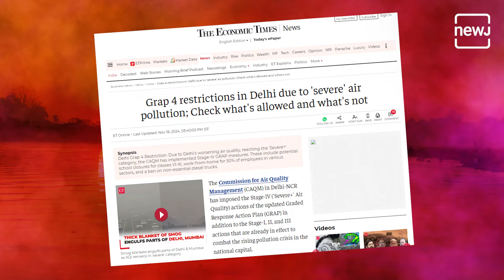Delhi NCR Pollution Crisis: Yamuna's Plight & Air Quality Emergency | Who’s Responsible?| NEWJ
Delhi NCR is suffocating under the dual burden of severe air pollution and the worsening condition of the Yamuna River. But who is truly accountable for this crisis?
In this video, we explore the critical causes behind Delhi’s deteriorating air quality — from vehicular emissions, construction dust, and stubble burning in neighboring states to the failure of government policies. We also discuss the alarming state of the Yamuna River and how ineffective measures and political blame games are leaving millions of Delhi NCR residents struggling for clean air and water.

Key highlights:
Reasons for Delhi’s air pollution spike every winter.
The role of GRAP (Graded Response Action Plan) and its implementation failures.
Supreme Court’s take on construction bans and pollution control.
Stubble burning in Punjab, Haryana, and Uttar Pradesh: How politics and policies clash.
Citizens' fundamental right to clean air and water as per the Indian Constitution.

It’s time to demand real solutions for a healthier future!
दिल्ली एनसीआर दोहरी समस्या से जूझ रहा है - खतरनाक वायु प्रदूषण और यमुना नदी की बिगड़ती स्थिति। लेकिन इस संकट के लिए वास्तव में जिम्मेदार कौन है?

इस वीडियो में, हम दिल्ली की खराब होती वायु गुणवत्ता के प्रमुख कारणों का विश्लेषण करेंगे - जैसे वाहनों से निकलने वाला धुआं, निर्माण कार्य से उड़ने वाली धूल, पड़ोसी राज्यों में पराली जलाना और सरकारी नीतियों की विफलता। साथ ही, हम यमुना नदी की चिंताजनक स्थिति पर चर्चा करेंगे, जहां अप्रभावी उपाय और राजनीतिक दोषारोपण ने दिल्ली-एनसीआर के करोड़ों निवासियों को साफ हवा और पानी के लिए संघर्ष करने पर मजबूर कर दिया है।

मुख्य बिंदु:

हर सर्दी में दिल्ली में वायु प्रदूषण क्यों बढ़ जाता है?
जीआरएपी (ग्रेडेड रिस्पॉन्स एक्शन प्लान) और इसकी क्रियान्वयन में खामियां।
निर्माण कार्य पर प्रतिबंध और प्रदूषण नियंत्रण पर सुप्रीम कोर्ट की राय।
पंजाब, हरियाणा और उत्तर प्रदेश में पराली जलाने का मुद्दा: राजनीति और नीतियों का टकराव।
भारतीय संविधान के अनुसार नागरिकों का स्वच्छ हवा और पानी का मौलिक अधिकार।

हम इस पर्यावरणीय आपातकाल की गहराई में उतरेंगे और राज्य और केंद्र सरकारों की जवाबदेही पर सवाल उठाएंगे। स्वस्थ भविष्य के लिए अब वास्तविक समाधान की मांग करने का समय आ गया है।

00:25 - Delhi Air And Yamuna Pollution
02:09 - who is Responsible For The Pollution?
03:57 - AAP's Hypocrisy On Pollution
05:05 - Reason Of Yamuna's Pollution